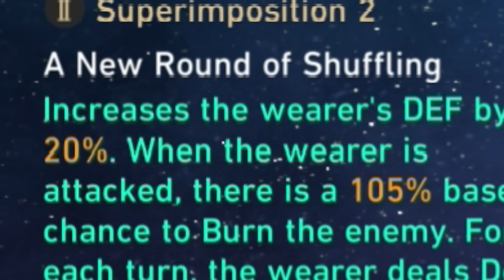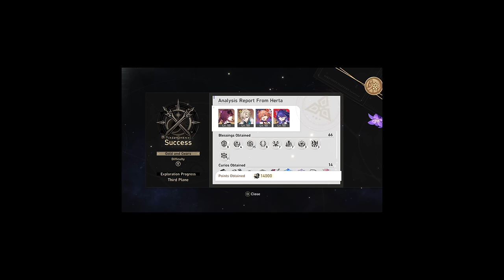Aventurine is fun... | Honkai Star Rail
This character is unkillable...